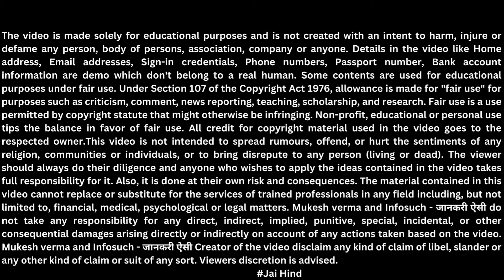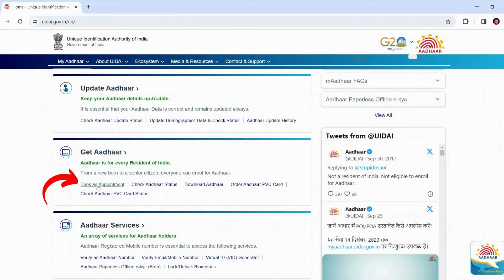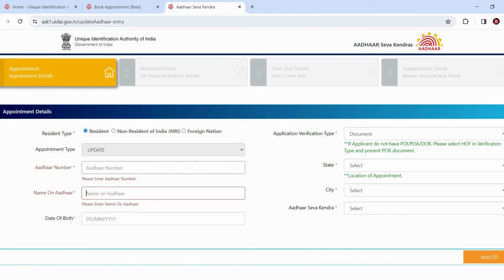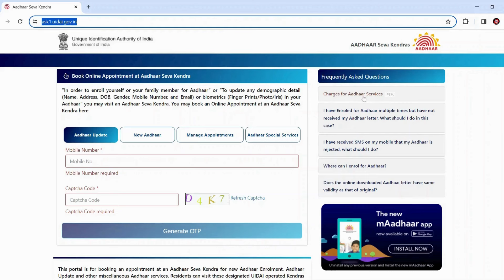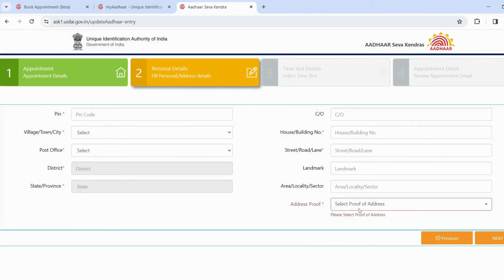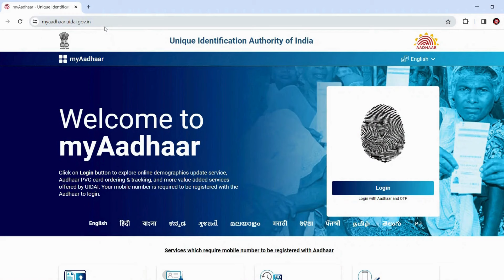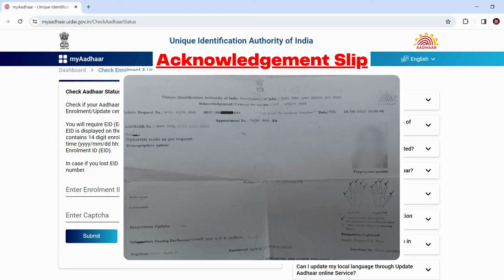Child Aadhar Card Update 2024 | How To Update Child Aadhar Card After 5 Years Online | Infosuch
After 5 and 15 years, your child's Aadhaar card should be updated in order to maintain their identity and safety. In this video, we'll show you how to book an online appointment for update biometric details in your child's Aadhaar card once they attain the age of 5 years and Same process will repeat again at the age of 15 years.

-Document Folder
-Sticky Notes
-Affordable Laptops
-And, Camera

►Timestamp for ease:
00.00 Intro About Child Aadhar Card Update 2024
00.50 How To Update Biometric in Child Aadhar Card
05.26 Biometric Fee/Charges
05.54 How To Check Aadhaar Update Status Online

►Checkout our important video!